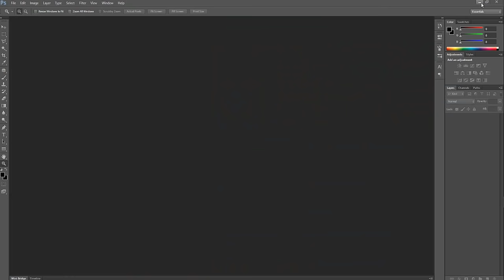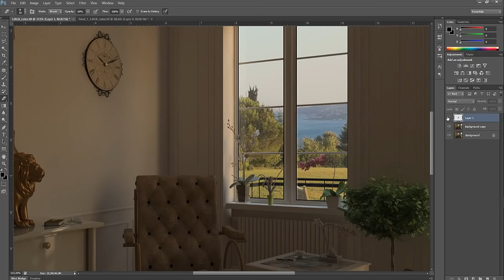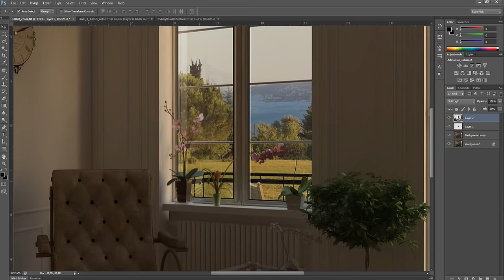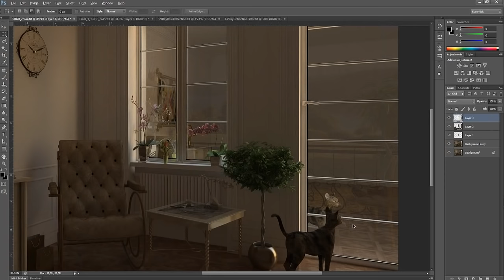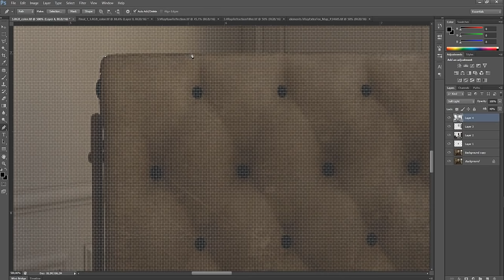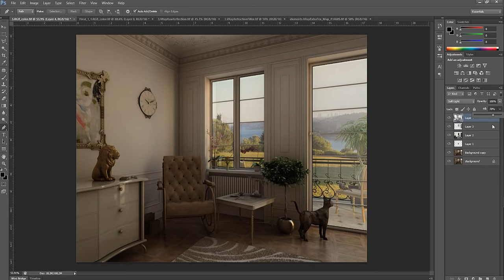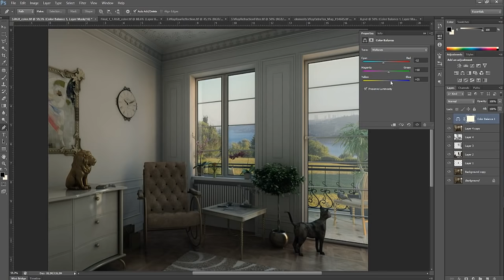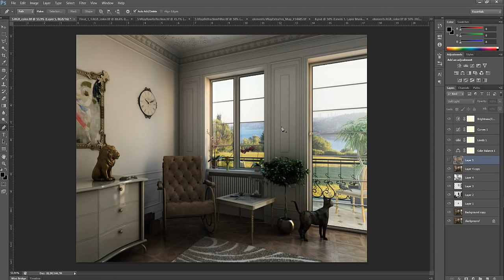PostProduction Interior Scene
Photoshop ile render çıktımızı düzenliyoruz.